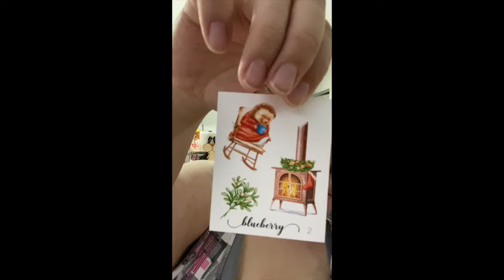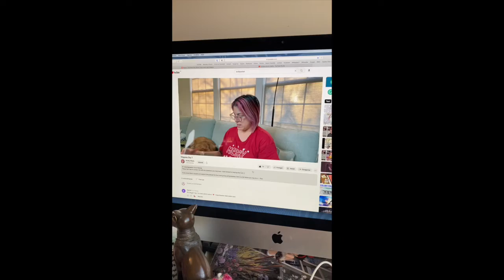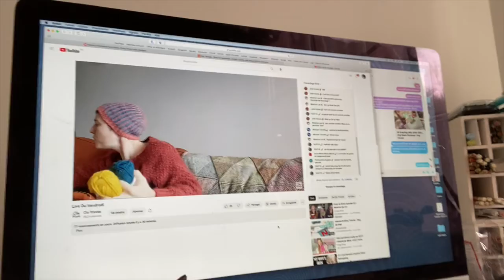Bitten Mitten Vlogmas 2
Bitten Mitten Shop